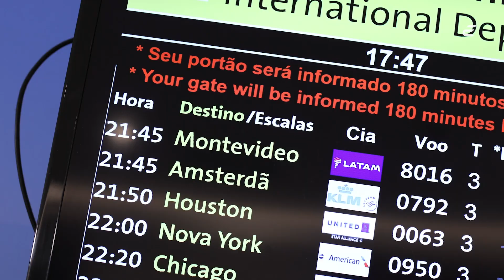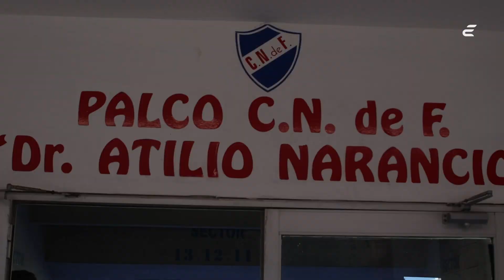VLOG: COM O GALO ONDE ELE FOR! DIRETAMENTE DO URUGUAI!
Olá, sortudos(as) de todo o Brasil!

Todo mundo sabe que em Minas o amor pelo futebol contamina a galera, e pensando nessa paixão a Esportes da sorte levou 3 torcedores do Galo para o Uruguai para acompanhar o time em busca do tão sonhado título da Libertadores!

Foram 3 dias de viagem conhecendo vários estádios, o famoso mercado Del Puerto, alem da experiência incrível de ver o time em terras internacionais!
                                                                                                                                                                                                                                                               Esportes da sorte é MUITO MAIS que bet! 🚀